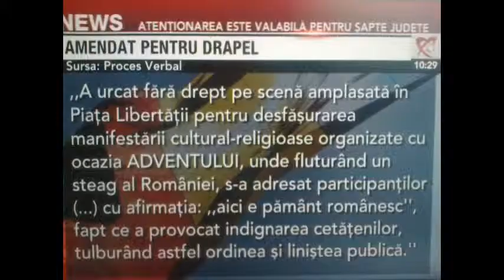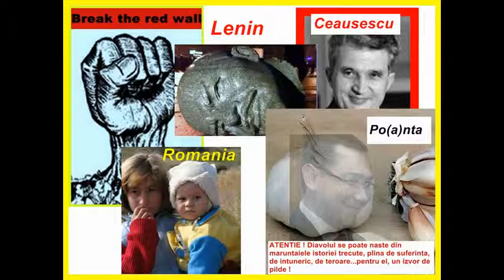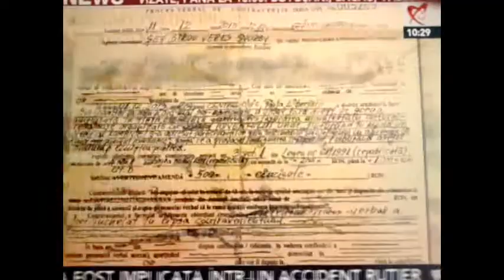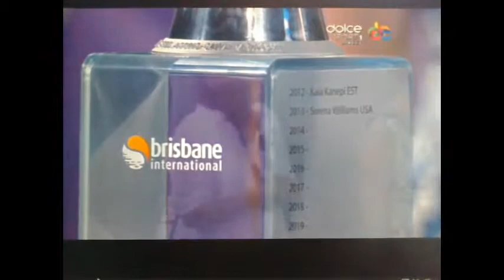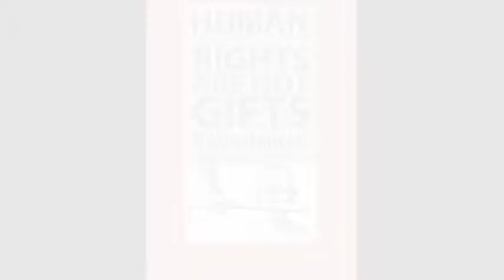Brisbane International&Breaking News_movie by geologist sorin adam_poet_04 01 2014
Romania 2013 : The country of red imbecility...
Breaking News : Is this a criminal offense/misdemeanor, Romanian Police ?!
Romania under red (Social Democratic Party) regime !